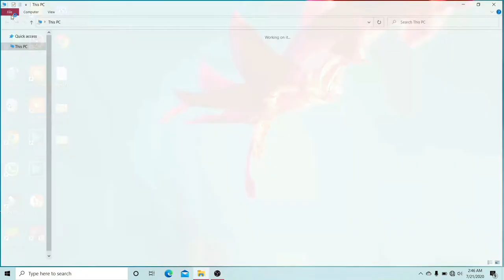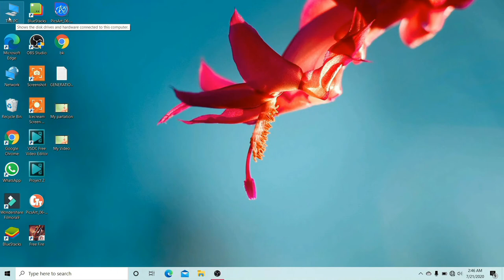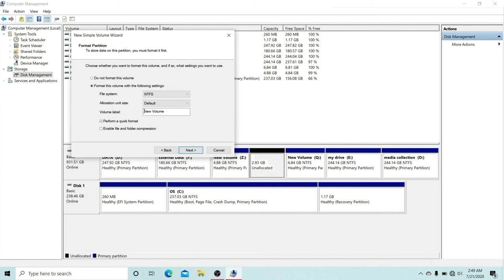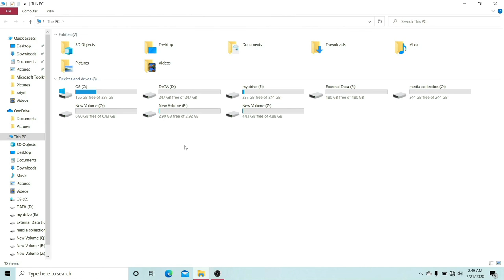How to partition Hard Disk Drive in Hindi | PC Hard Drive को Partition कैसे किया जाता है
is video me computer aur laptop ke hard disk drive ka partition kaise kiya jata hai or partition ka name kase change kiya jata hai or partition ka symbol kase change kiya jata hai ya choose kiya jata hai iske bare step by step karke bataya gaya hai. hard disk partition hota kya hai iske bare me bhi bataya gaya hai, hard disk kaisa hota hai iske bare me bhi bataya gaya hai, hard disk ka partition karne ke bad kaisa dikhta ye bhi bataya gaya hai.